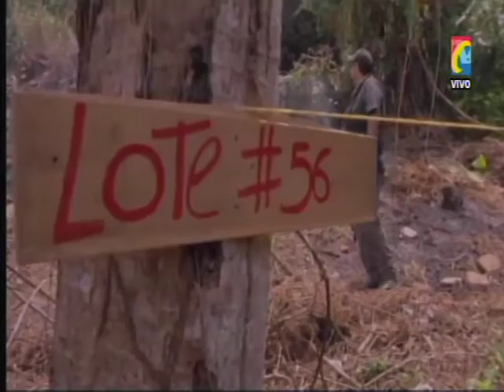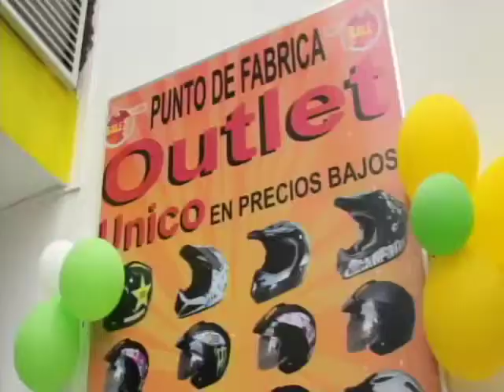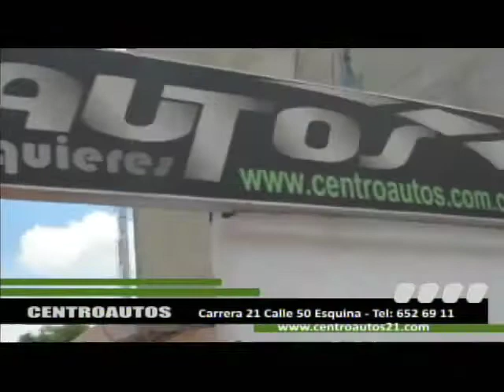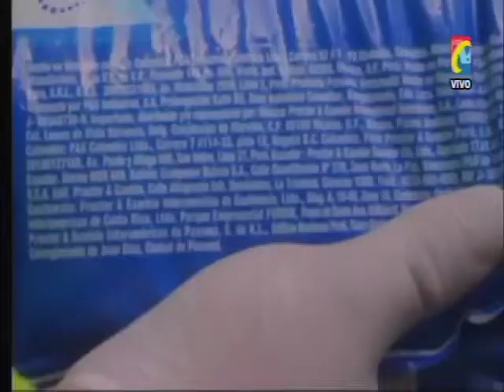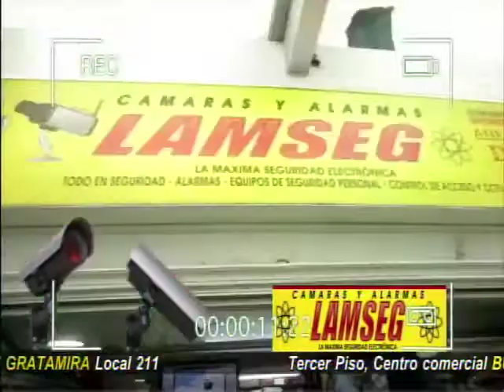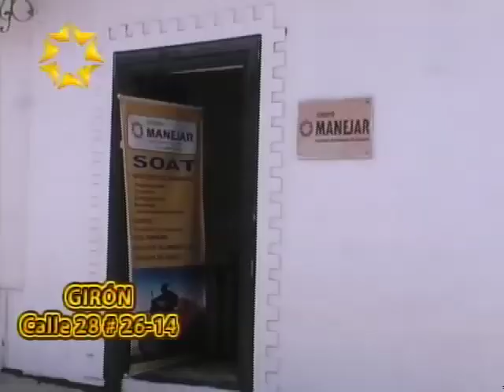Programa IMPACTO Miércoles 15 Abril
01- Barrio Nariño Amenazan a quienes Denuncia tala de Arboles, Invasión y Loteo de zona de Alto riesgo
02- Habilitados los 3 Carriles Autopista a Piedecuesta donde se quemo Tractomula
03- Barrancabermeja En Video registrado ladrón que robó vivienda
04- Caos y Congestión Calle 45 cra 9  desespera a comerciantes y Residentes del sector
05- Girón sin Agua  Estalló tubo Matriz del Acueducto
06- Ayuda para sostenerse junto con sus Hijas porque Marido que intentó matarla y las sostenía está en la Cárcel
07- Taxistas piden que se incrementen Operativos de Seguridad y Retenes en Vías a Barrios Peligrosos
08- Taxista victimas de atracos todos los días y a toda hora, dicen que no todos los atracos se denuncias
09- Padre de Joven Asesinado el 13 de Diciembre, pide que Medicina Legal le entreguen su cadáver
10- Incalculable daño ambiental al contaminar aguas Quebradas Combustible del Carrotanque Accidentado en Autopista
11- Rescatado segundo cuerpo de Piloto de Avioneta Accidentada entre San Vicente y Zapatoca
12- Cúcuta, no es detergente el cargamento decomisado por Policía. Puede Dañar Ropa y piel por químico q no es detergente
13- Cuantas son las Personas Capturadas por Porte Ilegal de Armas
14- Asesinados en Campohermoso prestamista y en Villa Helena Norte mataron zapatero